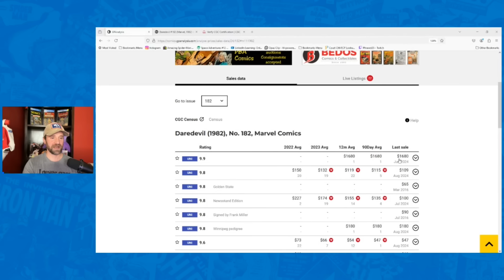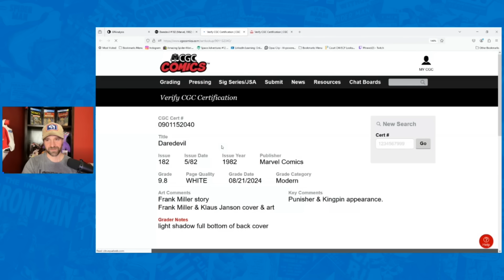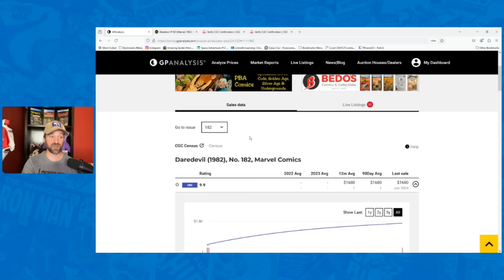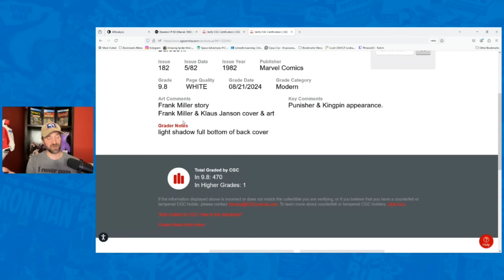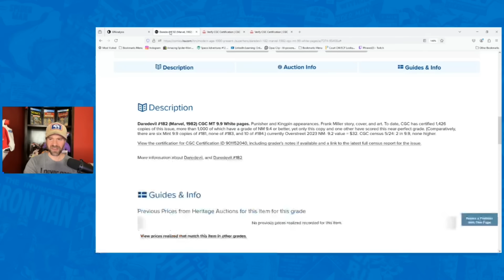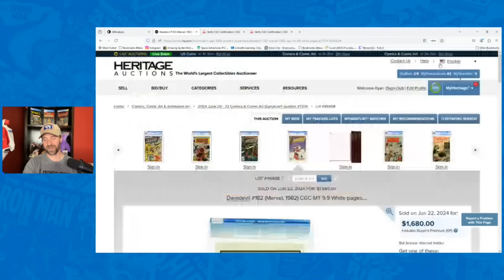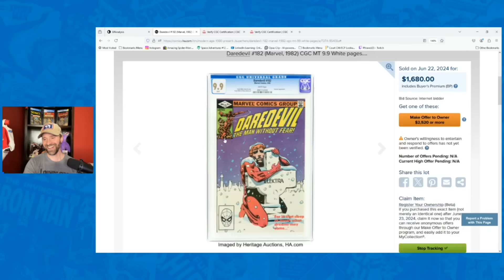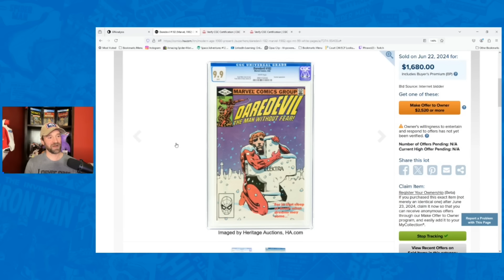Huge Risk With CGC Comic! Collector Lost $1,500!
There’s a huge risk to resubmitting your comic for a new case and one unfortunate collector just learned that lesson.

 I'll continue posting more content weekly!

Selling Your Collection?

You can also reach me by mail at:
Automatic Comics